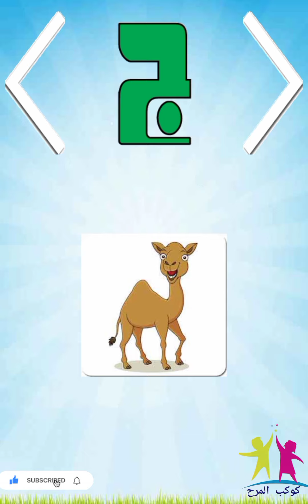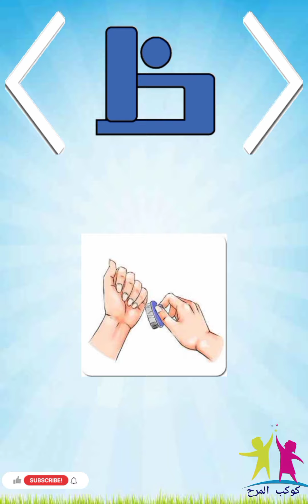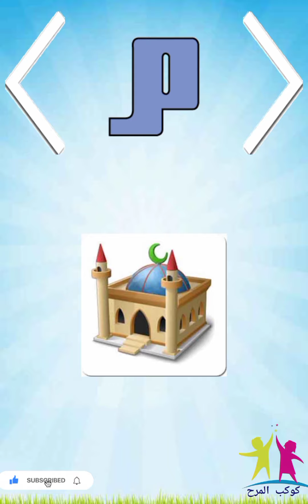هيا نتعلم الحروف العربية